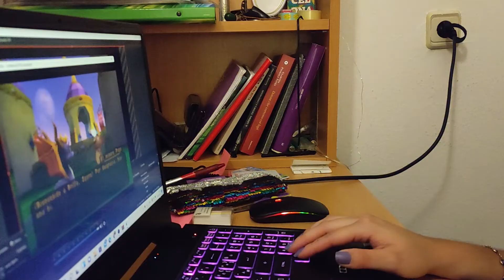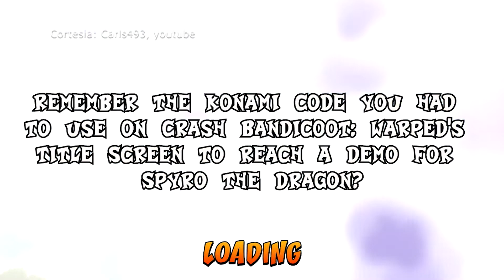SPYRO: En busca de los talimanes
Presentación videojuego de los años 90, Spyro la saga

Gracias a todas las personas que participaron en la creación de esta pequeña presentación